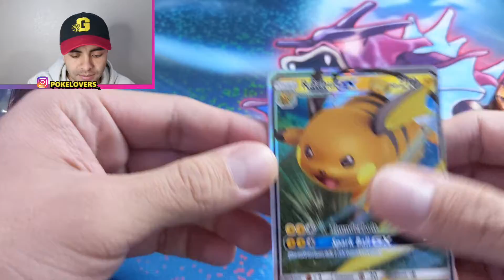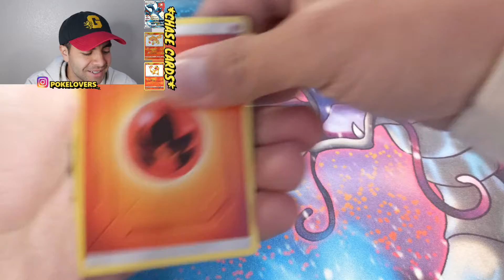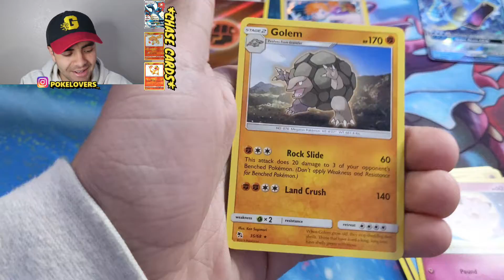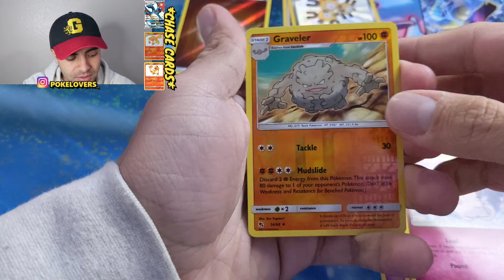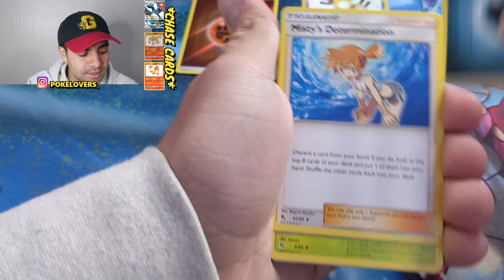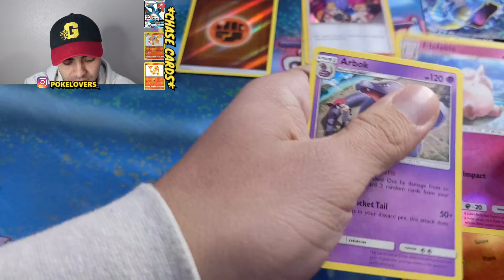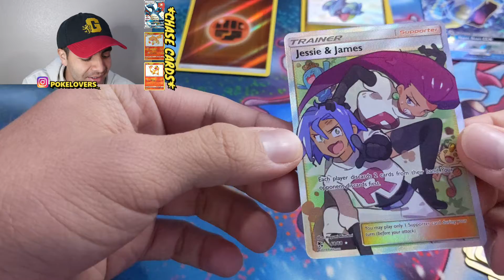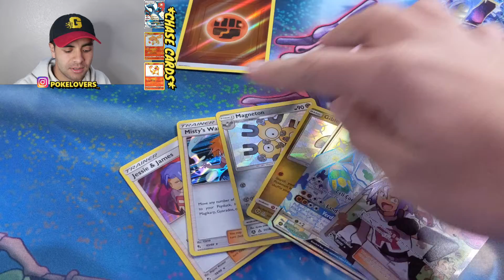*HIDDEN FATES TINS OPENING* OPENING SHINY POKEMON CARDS!! HOW MANY SHINY POKEMON CARDS CAN WE PULL?!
TODAY WE OPEN 2 HIDDEN FATES TIN FROM MY PERSONAL COLLECTION! I BOUGHT THESE YEARS AGO AND ITS TIME TO RELEASE THE SHINY POKEMON INSIDE!!!

WELCOME FRIENDS AND FAMILY, THE JOURNEY TO COLLECT THEM ALL HAS BEGUN AND I CHOOSE YOU TO BE A PART OF THE QUEST.

JUST A COUPLE TRYING TO SHOW THE WORLD THE LOVE FOR POKEMON